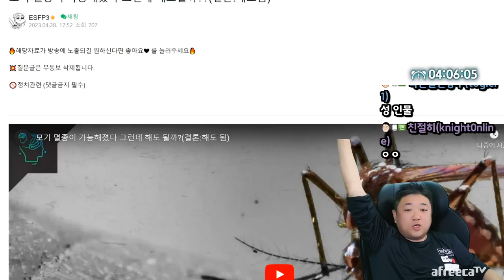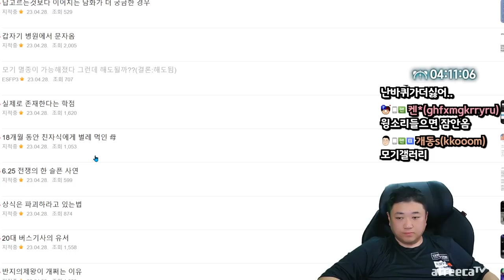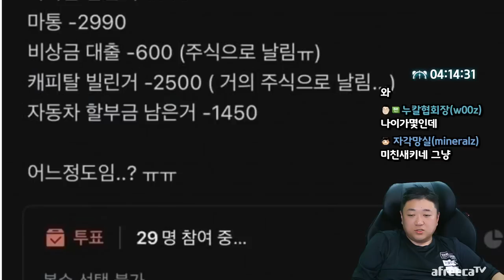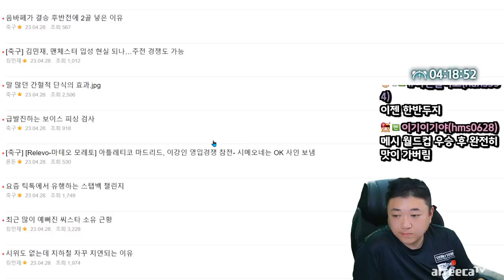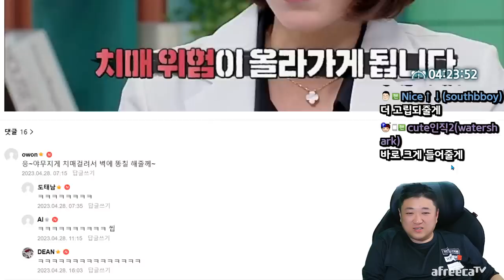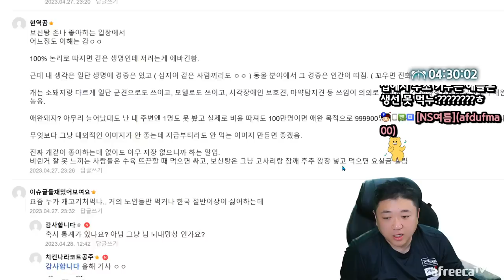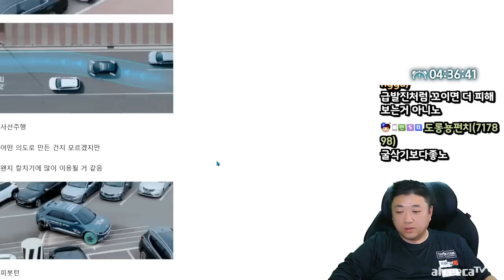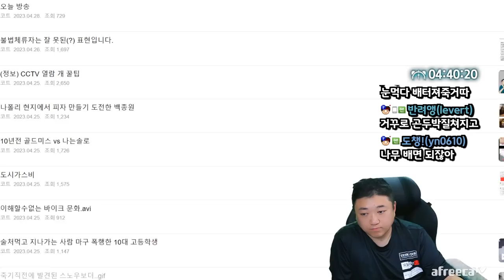제발 사라져줘 부탁이야 (23.04.28-7)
[음원출처]